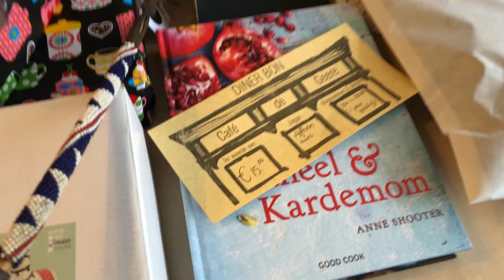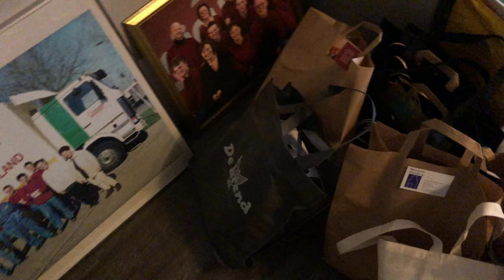WijzijnDeActie2019: het verdelen van de goodies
Jazeker! WijzijnDeActie2019 heeft nog steeds onze aandacht. Afgelopen weekend druppelden écht de laatste bijdragen binnen, vanmiddag hebben we in de kantine van Caljouw Rademaker Verhuizingen alles gesorteerd en verdeeld over de verhuisdozen.

Het zijn uiteindelijk toch 11 dozen geworden, omdat alle geschenken simpelweg niet in 10 dozen pasten. Vanaf morgen beginnen we met het verloten, doos voor doos. Opgelet dus! Er zitten echt mooie dingen tussen, zoals je kunt zien in dit filmpje.

We hebben geprobeerd alles zo netjes mogelijk te verdelen, maar reken ons er ook niet op af als de ene doos meer waardevolle dingen bevat dan de andere. Het was soms ook een kwestie van passen en meten. En bedenk: bij iedere doos heb je weer dezelfde kans om te winnen. Dat is geen grote kans, eerlijk is eerlijk, maar toch: een kans.

We mogen de dozen trouwens uitdelen in Desafinado Jazz Eetcafe maar we hebben nog geen datum geprikt. We overleggen nog even, en kijken hoe snel de verloting zal gaan.

Vanaf morgen meer dus!